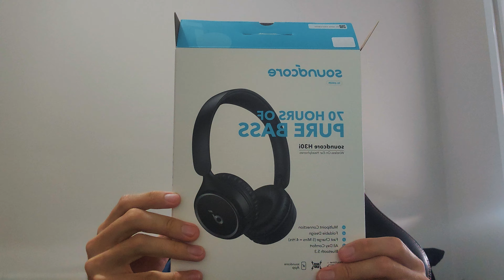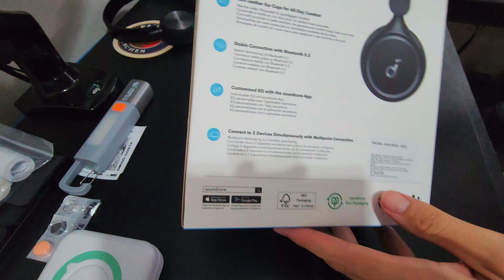Fone de ouvido Bluetooth Anker Soundcore H30i Apresentação Unboxing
🎧 Neste vídeo mostrando o fone de ouvido Bluetooth Anker Souncore H30i comprado na loja oficial da Anker na AliExpress que eu comprei para meu uso particular.

🎧 Link que eu comprei o meu na loja oficial:

🎧 Link do meu Q30 na loja oficial:

00:00 Introdução
00:30 Unboxing
02:33 Review